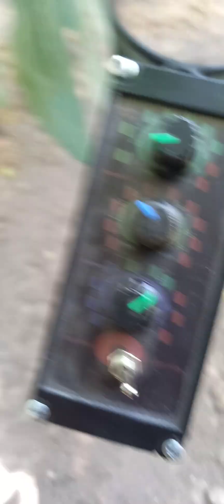ODS VLF dedektör 30 cm altın yüzük denemesi